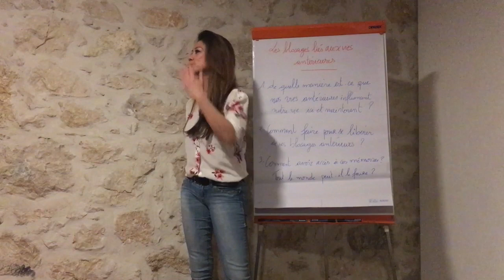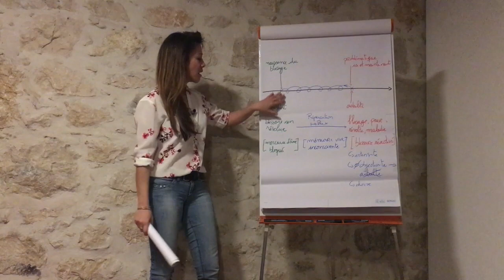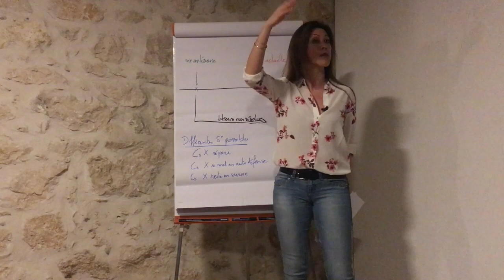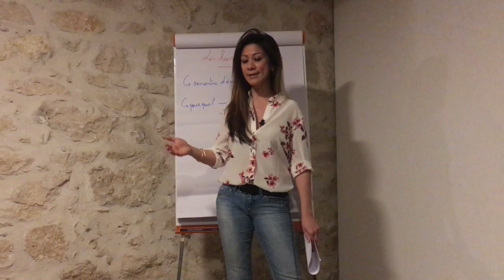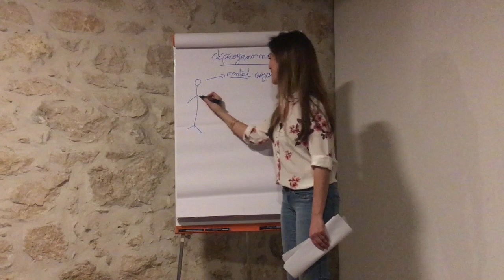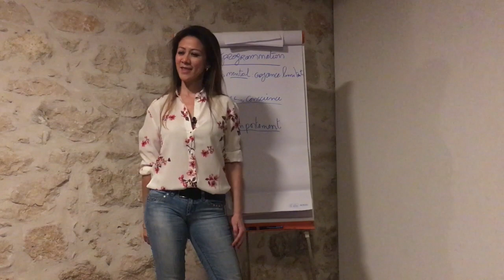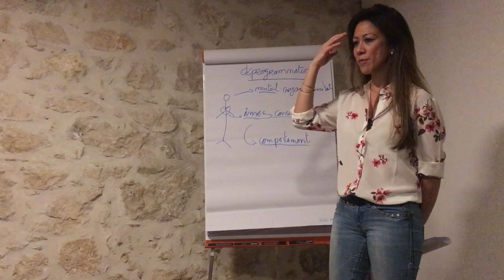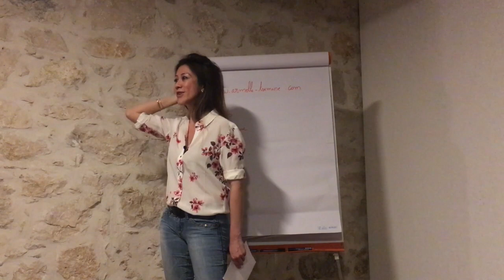Les blocages liés aux vies antérieures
De quelle manière est-ce que nos vies antérieures influencent notre vie ici et maintenant ?

Comment avoir accès à ces mémoires ? tout le monde peut-il le faire ?
Comment faire pour se libérer de ses blocages antérieurs ?

                                  🔺 QUI SUIS-JE ? 🔻

Armelle Tsimine
COACH QUANTIQUE
3 rue Diderot - 06000 Nice
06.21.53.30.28